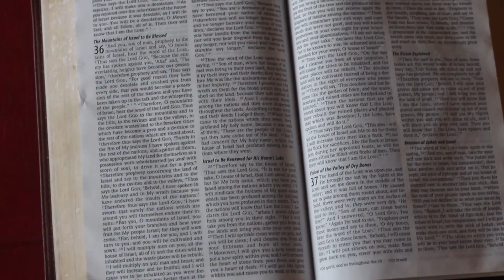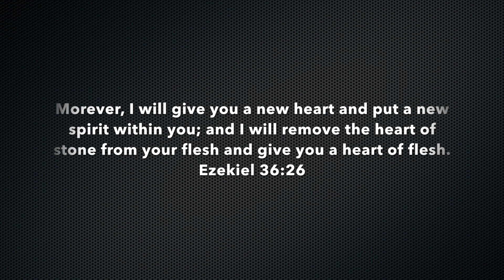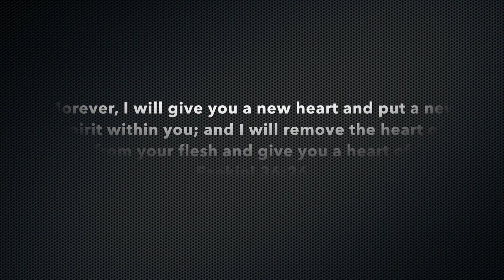Unstone My Heart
This video is based on the Chronicles Of Narnia, of how Aslan unstoned the hopeless statues. Just as Christ softens our stone hearts.
Credits to Ema Kunda, for directing and finding the story for this video!
Music by: For King And Country, O God Forgive Us, and Britt Nicole, Heart Of Stone